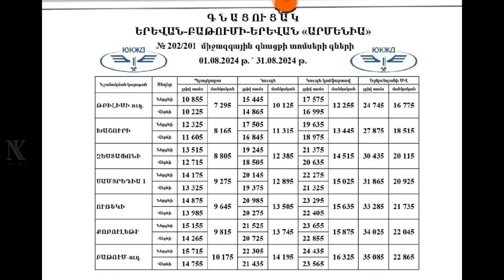Գնացինք գնացքով Բաթում / օխայ / Едем по жд из Еревана в Батуми / сезон мини-бикини открыт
Открываем сезон отдыха на море, едем с друзьями из Еревана в Батуми. После стихийного бедствия в Лорийской области, когда в мае случились паводки и вода снесла дороги, разрушила мосты и железную дорогу - это первая поездка по восстановленной железной дороге из Армении в Грузию. В текущем году поезд Ереван-Батуми-Ереван будет курсировать через день. Пассажирам предлагается четыре вида услуг: плацкарт, купе, купе повышенного комфорта и СВ. Стоимость билетов от станции Еревана до курортов на Черном море начинается от 13 тысяч драмов. Отправление поезда в 14:00, время в пути – 17,5 часов. Билеты можно приобрести не только в кассах основных вокзалов Армении и Грузии, но и онлайн на сайте ЮКЖД по ссылке

Ընկերներով մեկնում ենք Երևանի կայարանից ծովափնյա Բաթումի։ Լոռիյում տեղի ունեցած աղետից հետո, երբ ջուրը քշել տարել էր կամուրջներ, ճանապարհները, «Հարավկովկասյան երկաթուղի» ընկերությունը անցավ երկաթգծի վերականգնման շուրջորյա աշխատանքներին։ Ու հիմա ընկերությունը  Երևան-Բաթումի-Երևան երթուղին արդեն նորից աշխատում է, ուղևորներին էլ առաջարկվում  ծառայությունների չորս տեսակ ՝ պլացկարտ, կուպե, բարձր հարմարավետության կուպե և Սվ։ Երևանից դեպի Սև ծովի հանգստավայրեր տոմսերի արժեքը սկսվում է 13 հազար դրամից: Գնացքի մեկնումը 14:00 – ին, ճանապարհորդության ժամանակը ' 17,5 ժամ:

Для предложений рекламы и сотрудничества